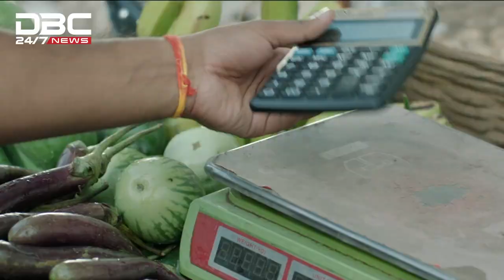রাজধানীতে গত ১ মাসে ৫ শতাধিক ছি ন তাইকারী গ্রেপ্তার | DBC NEWS